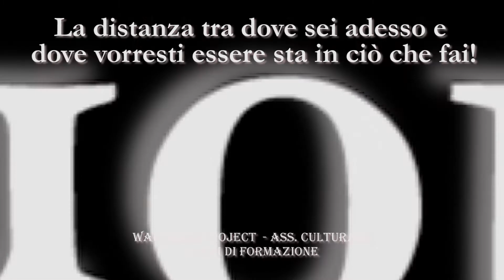Cosa ci porta ad essere frustrati e come superare la frustrazione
- Avere le migliori Strategie Vincenti
- Sviluppare la Mentalità Vincente
- Raggiungere la  Libertà Finanziaria
- Programmare la tua mente con la Psicologia del Successo
- Sviluppare la propria Leadership
- Raggiungere gli Obiettivi
- Crescere a livello Personale e Professionale
- Imparare come Creare un Business di Successo online (Che generi guadagno e non perdite, tanto per intenderci)
- Creare il tuo Video corso (Se sei un consulente\formatore\coach\Trainer  ecc...)
- Sviluppare una Comunicazione Efficace
- Imparare tecniche di  Comunicazione Persuasiva
- Avere il Mindset del Vero Imprenditore
- La gestione Finanziaria del Denaro
- Mentoring: affiancamento per sviluppare il tuo Business

Riprendi il controllo della tua vita e non lasciarla in mano al caso, grazie al nostro percorso di formazione Personalizzata, Esclusiva e Avanzata, avrai tutti gli strumenti per farlo.

Imparerai come Migliorare la tua Vita e raggiungere l'armonia mettendo in equilibrio 3 aree fondamentali:
- Salute
- Relazioni
- Sicurezza Economica

Ci sono alcune capacità che possono arricchire o impoverire drammaticamente la nostra vita, sai quali sono?

Sono:
- Consapevolezza
- Autocontrollo
- Auto-Motivazione
- Empatia
- Abilità di Leadership Efficace
- La capacità di gestire al meglio il Denaro e di farlo lavorare per te
- Abilità di Comunicazione Persuasiva

La Warriors' Project ha creato un percorso di formazione pratica ed intensiva, proprio per insegnarti a potenziare tali capacità.

Infatti, l'obiettivo dei nostri corsi è proprio quello di fornirti le migliori strategie ed il supporto necessario, per portarti ad utilizzare queste capacità quotidianamente in maniera automatica, come?

Attraverso un Percorso Formativo Step by Step, completo ed efficace, ma soprattutto pratico.

Inoltre, questo percorso ha una caratteristica che non troverai da nessun altra parte:
E' stato costituito per fornirti un allenamento costante, pratico ed intensivo.

Infatti, con questa formazione non solo imparerai le migliori strategie esistenti, ma finalmente otterrai quello che veramente vuoi e che gli altri corsi di crescita personale non riescono a darti, ossia:
- Come riuscire a mettere in pratica queste strategie e raggiungere obiettivi REALI.

Perché solo così potrai migliorare la tua vita!

Quindi smettila di farti prendere in giro dalla bugia del: "Se vuoi puoi!"

Non farti più ingannare e inizia a valutare con la tua testa.

Per ottenere risultati importanti occorre AGIRE, perché la speranza ed il pensiero positivo senza l'azione, non servono a nulla!

Anzi, dopo un po' diventano anche frustranti.

Ed è proprio per questo motivo che ti dico che per raggiungere i tuoi obiettivi devi darti da fare, con azioni quotidiane e specifiche, previste da una strategia pianificata in precedenza.

Occorre quindi imparare a creare abitudini vincenti, con un atteggiamento vincente derivante dalla psicologia del successo.

In conclusione, possiamo scegliere di lasciare la nostra vita in mano al caso oppure possiamo scegliere di riprendere il controllo, acquisendo competenze specifiche, per sviluppare piani d'azione precisi e mirati, al fine di raggiungere quei risultati che tanto vogliamo, ma che fino ad oggi non abbiamo raggiunto.

Clicca sul link e ci vediamo dall'altra parte.

Vincenzo Cento
Presidente e Formatore
Warriors' Project